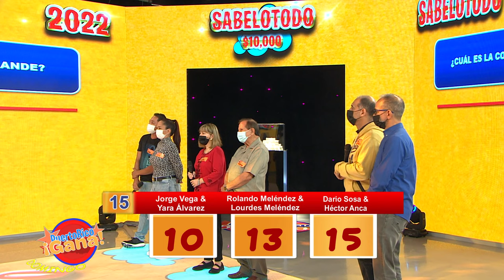05 PR GANA JUN 5 2022